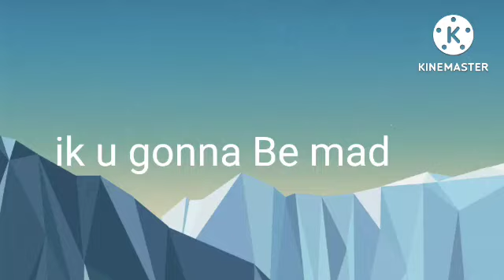1 Character U missed In Zooba new Map Update || Part 3 Final?